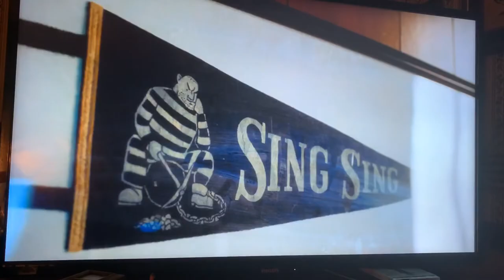The Jesus Rolls Movie Review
The Jesus Rolls is a 2019 American crime comedy film written by, directed by and starring John Turturro, to double as a remake of the 1974 French film Going Places by Bertrand Blier, and as a spin-off to the 1998 cult film The Big Lebowski by the Coen brothers, in which Turturro reprises his role as Jesus Quintana.

Cast :
• John Turturro as Jesus Quintana
* Bobby Cannavale as Petey[1]
* Audrey Tautou as Marie
* Pete Davidson as Jack
* Jon Hamm as Paul Dominique/Hairdresser
* Susan Sarandon as Jean[6]
* Sônia Braga[7] as Mother
* Christopher Walken as Warden
* J. B. Smoove as The Mechanic
* Tim Blake Nelson as Doctor
* Gloria Reuben as Lady Owner
* Michael Badalucco as Security Guard
* Nicolas Reyes as Himself